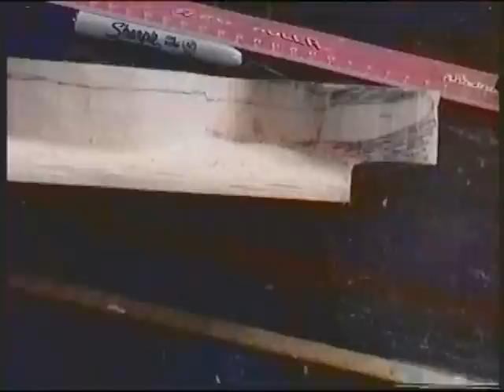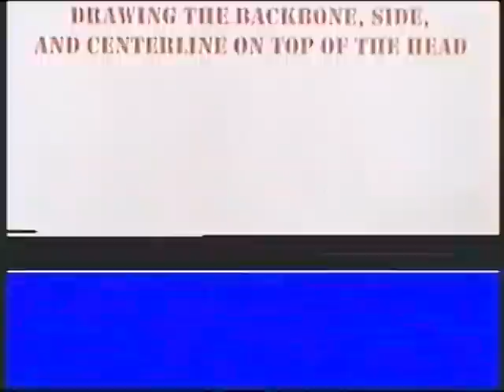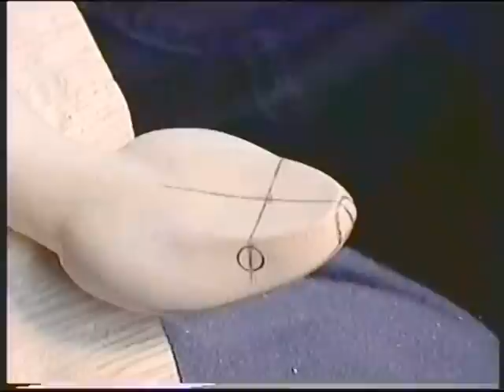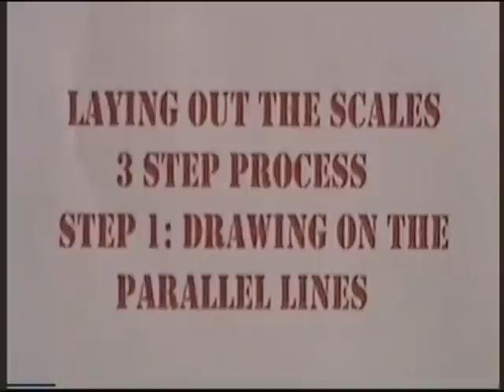Carving a Snake from Wood! Shamokin, Pa. Part 1 of 3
In this first of a three part demonstration, i'll be taking the viewer through a step by step process of carving a Northern Copperhead snake from a solid piece of Basswood. The basswood measures 17" long X 5 1/2" wide X 1 3/4" thick. Some important measurements of the snake are; the width of the head is 1 3/8" wide X 2 1/8" long X 5/8" thick and the width of the eyes from outside to outside is just a little under 13/16". The diameter of the eye is about 5/32". The widest part of the body is 1 1/2". I'll be using various aggressive bits in my Foredom tool along with a few smaller bits in my Gesswein high speed grinder. This is not a professionally made video so you will actually hear the different sounds of the tools I use. Also, to make a long story short, I fast forwarded the footage in the repetitive areas like removing wood from around the snake, under the snake, band sawing, and grinding. You will get the idea of what I am doing by watching. Sit back, grab a cup of coffee, and enjoy the woodcarving process to completing this snake! Detailing and Painting will follow in Part 2 and 3.